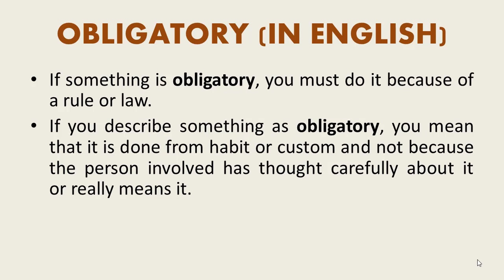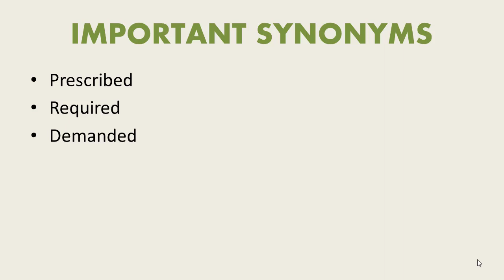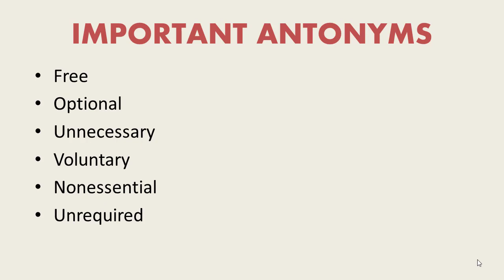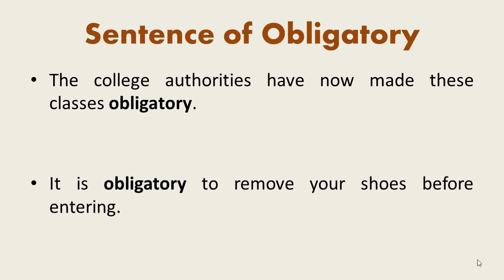OBLIGATORY, learn english word in one minute